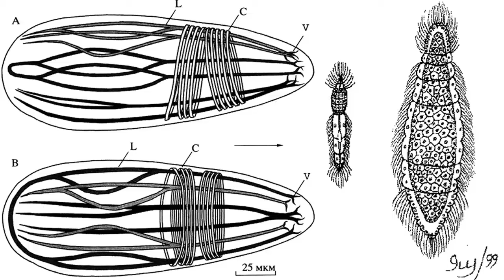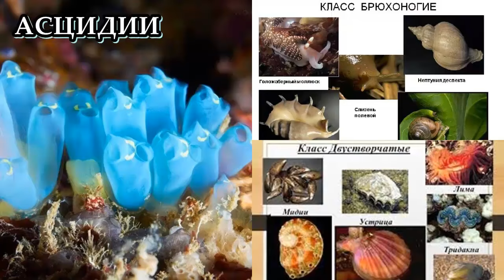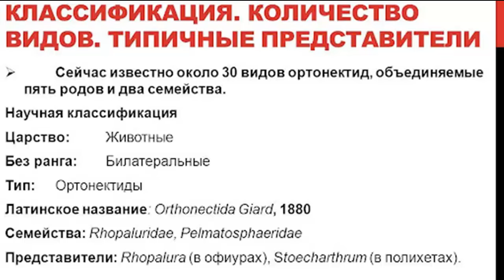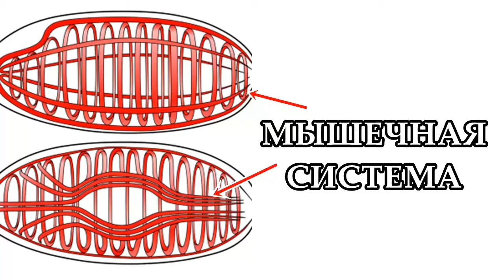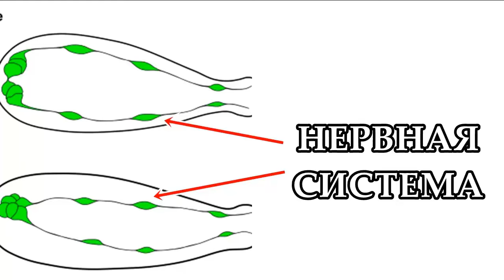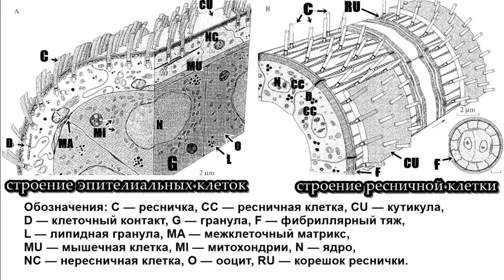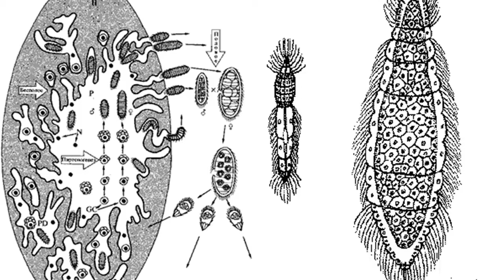ОРТОНЕКТИДЫ - Загадочные создания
Учёные считают ортонектид очень загадочными существами! Почему? В чём же их загадочность? Ведь они, по сути, всего лишь паразиты. Правда, паразиты —  необычные! Они живут внутри морских беспозвоночных животных. Давайте, попробуем разобраться, что же необычного нашли учёные в этих созданиях!